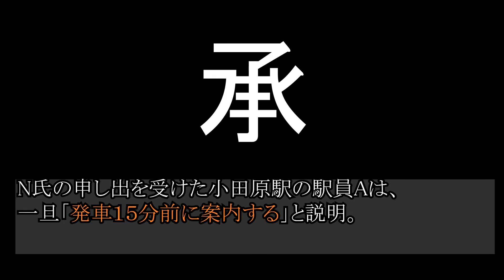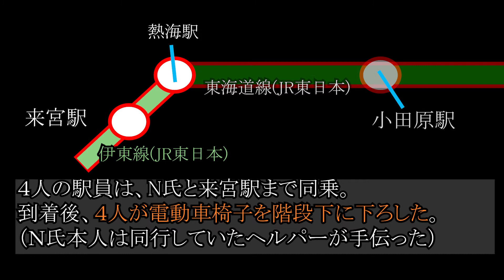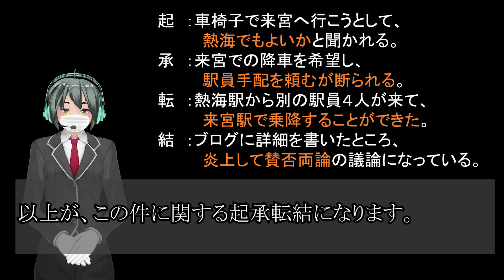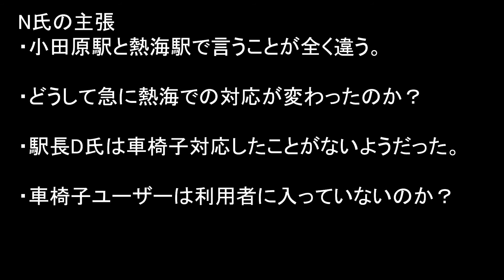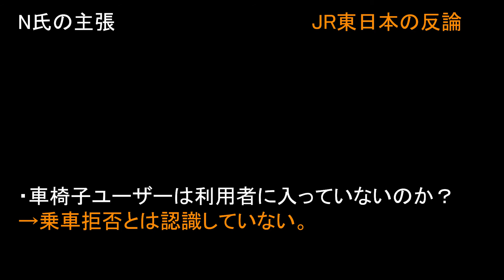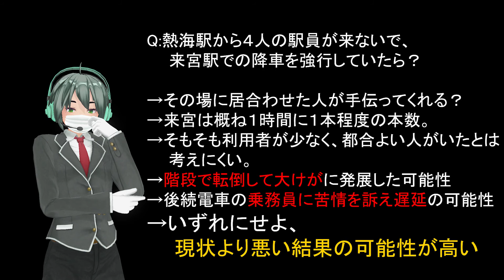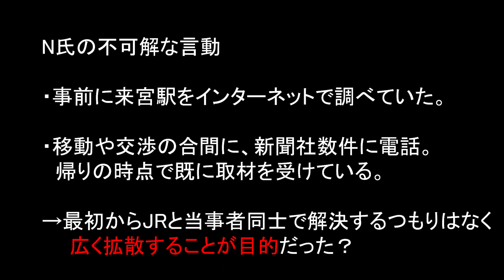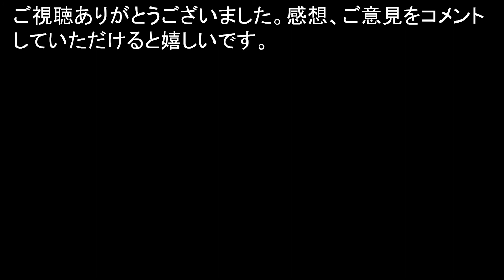起承転結で考える来宮駅車椅子争議 どんこめニュース158回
お急ぎの方→9:09
起→0:08　承→0:48　転→2:12　結→2:55～
まとめ１→4:30　N氏の主張→4:40　JRの反論→5:10
まとめ２→6:30　考察→6:50　疑問→7:53～
4月1日に発生した、来宮駅での電動車椅子に関する事象について、起承転結で段階を踏んで考えてみました。　動画が長くなりましたので、取り上げられなかった・投稿後に見つけた情報・引用・参考にした記事などについては、下記のリンクをご確認ください。